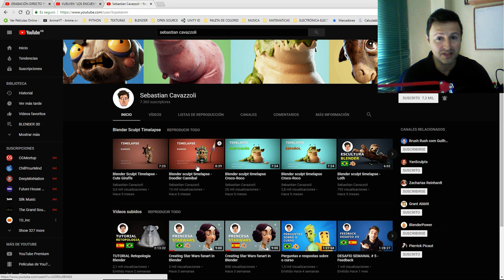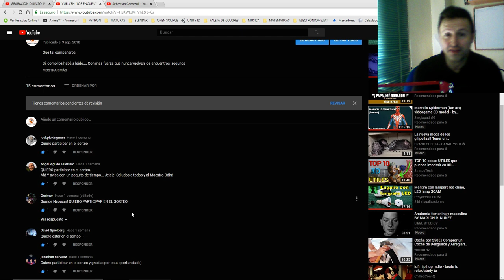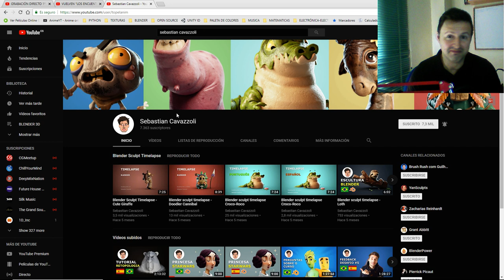MAÑANA DOMINGO 2º PARTE 2º TEMPORADA "ENCUENTROS: ESPECIAL FORNITE" CON SEBASTIAN CAVAZZOLI